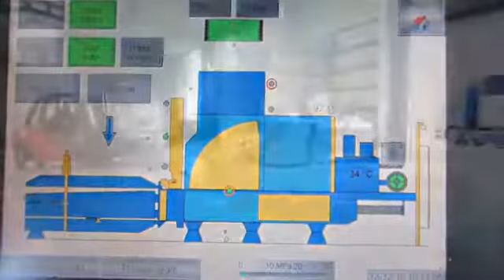Noua presa de balotat deseuri cu sistem de pre presare Presona LP85VH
The Presona LP 85 VH baler with Presona´s unique prepress technology. Probably the most efficient baler.